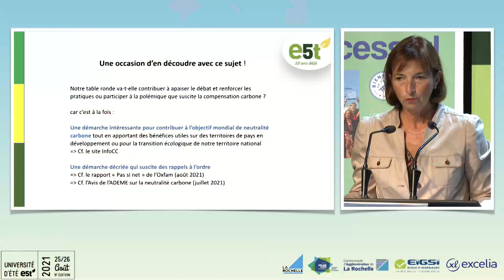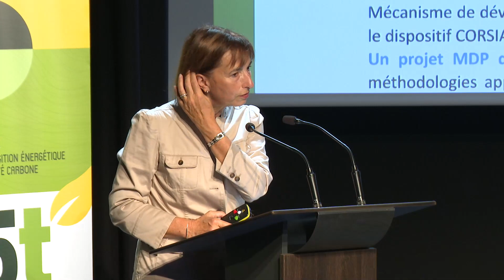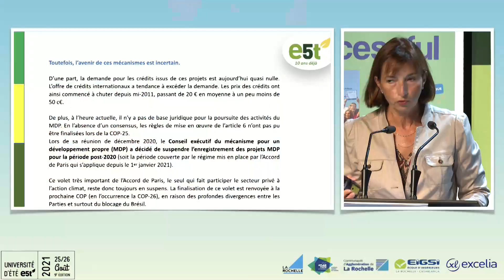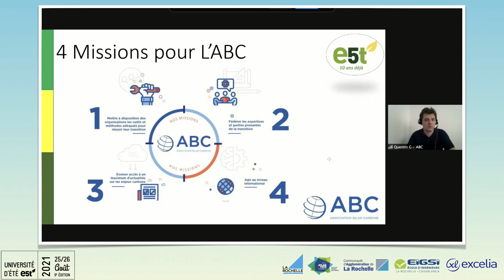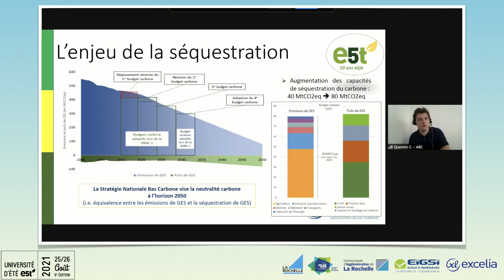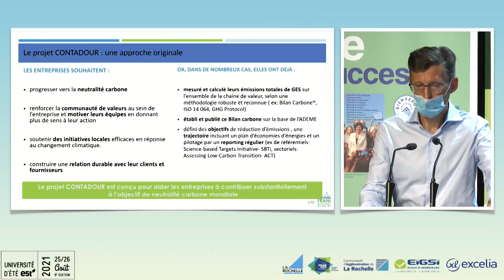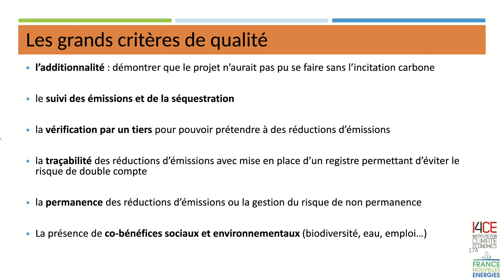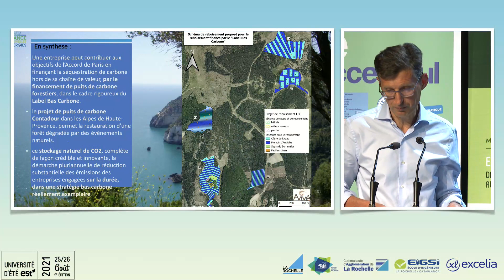J18 La compensation carbone, mesurer, fiabiliser, et péréniser la démarche